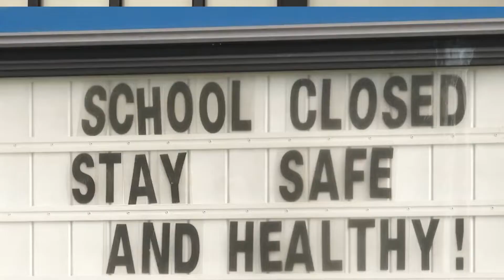What is The Weather Like in Louisville KY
Here is the BEST video on the weather in Louisville, KY. If you are moving to Louisville, KY, and want to know more about what the weather is like, then this is the video for you!

I love Louisville, and I love showing other people what makes my city so great.

My Name is Katie Skeen and I am a REALTOR in Louisville, KY.

Katie Skeen
Gatewood Properties of KY

[0:00] Intro
[0:08] Weather in Louisville
[0:33] Temperature in Louisville
[1:43] Best Times to Visit Louisville
[1:57] Sunny Days in Louisville
[2:15] Summer in Louisville
[2:47] Winter in Louisville
[3:17] Snow in Louisville
[4:46] Wet Season
[5:50] Natural Disasters
[7:35] Tornadoes
[8:10] Conclusion